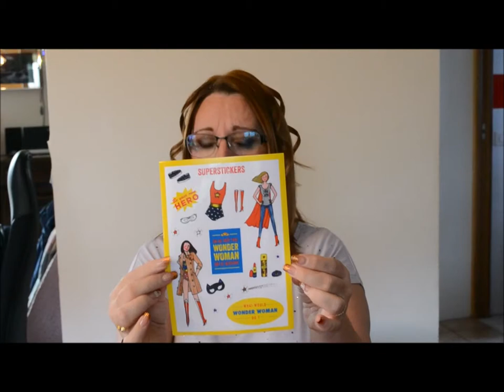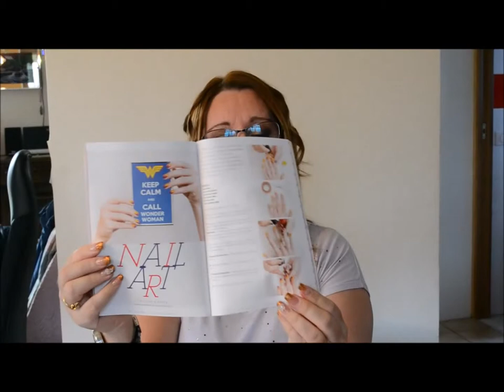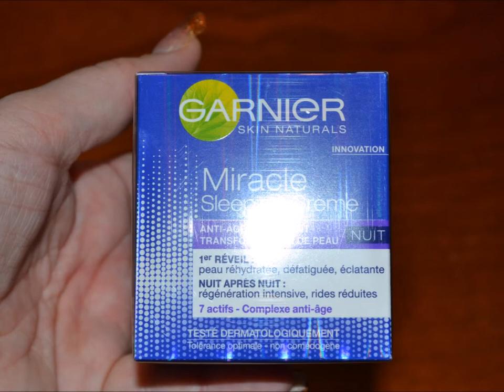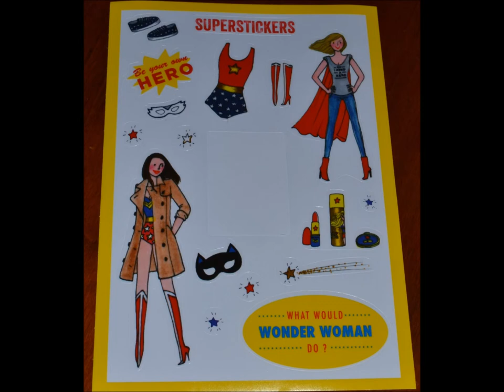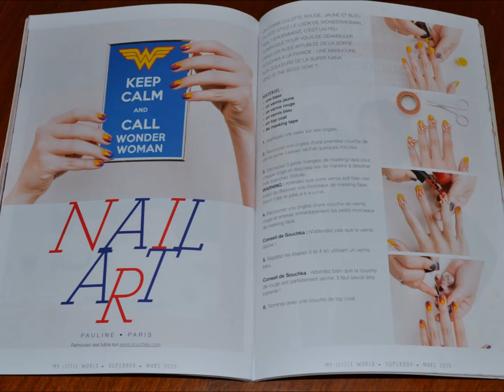My little box, mars 2015.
bonjour à tous, j'espère que ma vidéo vous plaira.
bon visionnage, bisous lydia.